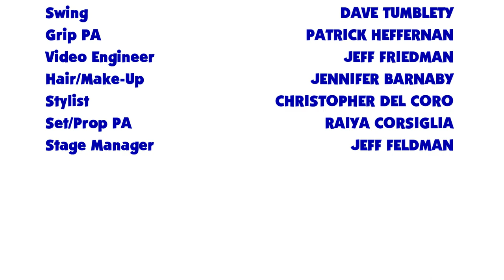Blue's Clues: Snack Time Credits Recreation (Episode 1; 1996)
First off, Happy New Year. This is my first video of the year! I know, 2 weeks in and this is only your first video? Yep.
And what better way to start the year than with my most popular type of videos? Credits recreations.
Here's one from the first episode of the original Blue's Clues from 1996.
Credit to Jeanette Lowe for the Blue's Clues logo.
THIS IS A FANMADE PROJECT!